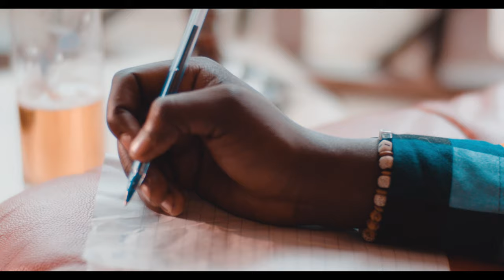DRE CALI - EKIFUBA Latest Ugandan Music 2021 HD.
Ekifuba lyrics

Intro

 Yo bway
Mpaka sound this
Dre Cali
mmmmmmm eeeh
Krazy

Verse 1

Oh baby bwentyo bwenali ndowoza
Nawe bwewali olowoza Eli mu ntandikwa
Ka firimu ko mukwano ko
Mukwanjula aah ah
Kali kakabi nga katemagana
Wansubiza nti mu nsi nemubwengula
Tewaliba atugatulula naye
Kati Laba wagenda no mutima bagutwala
Address bazikyusa dda

Hook

Oh see right now girl am thinking
Do you gat a minute
Twanditudde netuteesaa ah
Kuba ekyombo kyomukwano it is sinking

Chorus

Kati Laba Ekifuba kinuma
Kinuma ntaasa
Sikyayagala nakola dear nsiiba mu beer ntaasa
Gano amaziga genkulukusa aah ah
manya nti gajuza epipa
Kati laba Ekifuba kinuma kinuma ntaasa aah yeah

Verse2

Eee yeah yeah
Si bwentyo nze bwenali nakibala
Naye mukama bwatyo bweyakigela ah
Ensobi zikwola bantu naye nokusonyiwa no kya buntu mmm
Mukwano tokola mputu mpuliliza
Lwaki twekola ebintu mmmm
Manyi nakusobya naye kiliza twefuna ah ah
Beiby
Manyi nti byasoba naye kiliza twefuna

Hook

Twanditudde netutesaaaa aah
Kuba ekyombo kyo mukwano it is sinking

Chorus

Kinuma ntaasa
Kati laba Ekifuba kinuma kinuma ntaasa aaah yeah

Verse 3

Mukwanjula aah ah
Tewaliba atugatulula naye
Address bazikyusa dda

Hook

Chorus

Kinuma ntaasa
Kati laba Ekifuba kinuma kinuma ntaasa yeah

Ee yeah yeah.. Si bwentyo nze bwenali nakibala